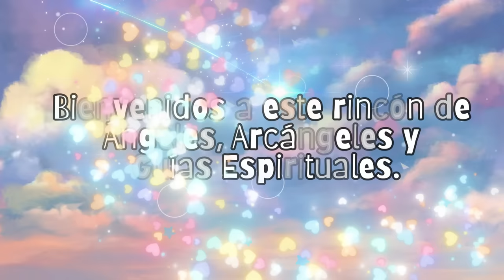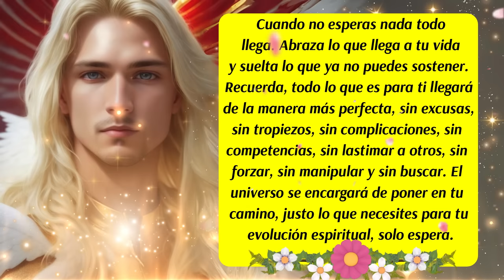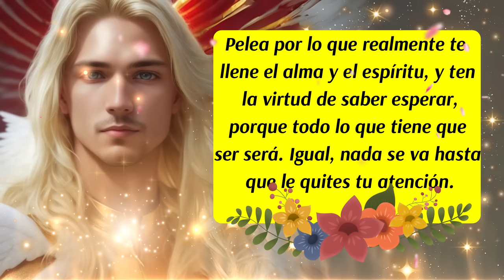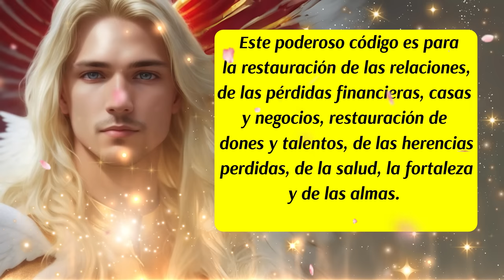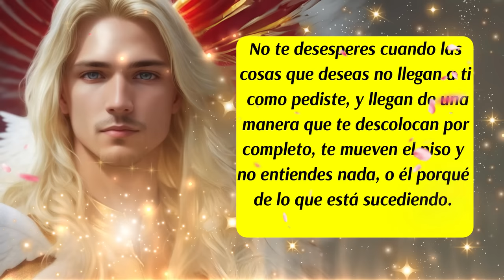💌Este Mensaje es para ti🎯Todo llega a su tiempo🌈Arcángel Metatrón te asiste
00:00 Presentación
00:06 Bienvenida
00:16 Inicio del Mensaje e los Ángeles y del Arcángel Metatrón
00:56 Mensaje de las Energías Angelicales
01:39 Arcángel Metatrón te trae el Consejo del día
02:39 Decreto del día
03:23 Ritual de Abre-caminos
03:55 Oración para Invocar al Arcángel Metatrón
04:32 Petición a tus Ángeles Guías
05:15 Código Sagrado
05:58 Mensaje de tus Guías Espirituales
07:33 Despedida
✅ISRC: USUAN1100748
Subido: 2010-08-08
✅Link de la página